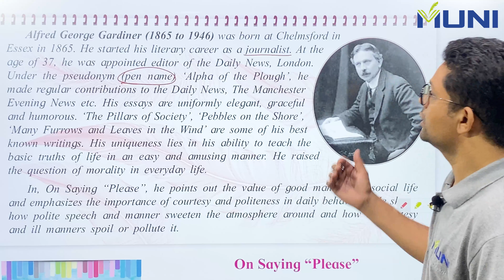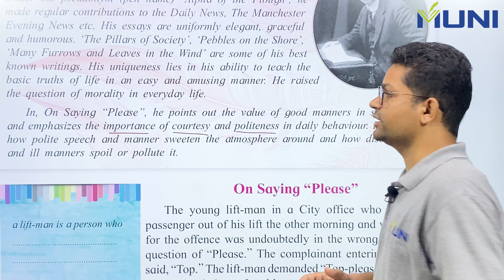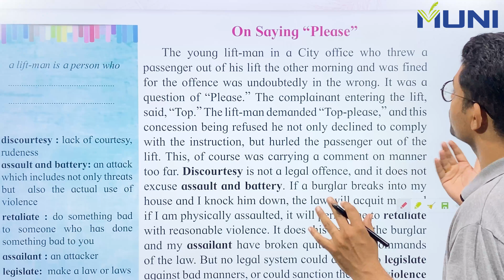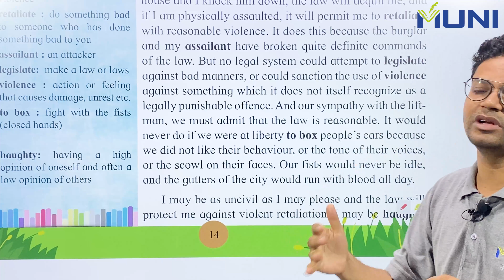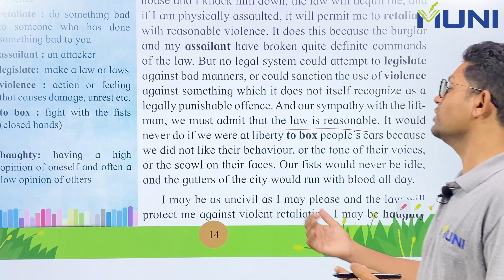1.2 on saying please HSC Yuvakbharti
1.2 on saying please HSC Yuvakbharti
on saying please by ag gardiner story in telugu
on saying please class 12 exercise
on saying please icebreaker
on saying please class 12 nilsan educare